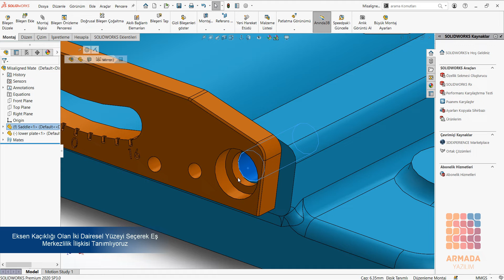SOLIDWORKS Eşmerkezli Montajda Eksen Kaçıklığı İlişkisi | SOLIDWORKS İpuçları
SOLIDWORKS'de eşmerli montaj ilişkisi vermeye çalıştığınızda sorunlar yaşıyorsanız, eksen kaçıklığı ilişkisini tercih edebilirsiniz. SOLIDWORKS hakkında daha fazla bilgi için